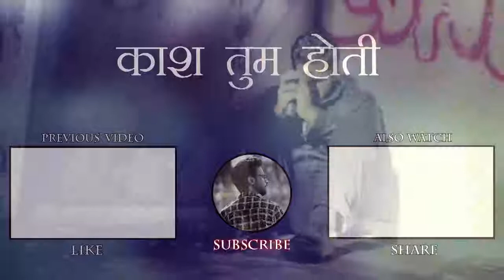Shayari video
Gupta music Gopalganj